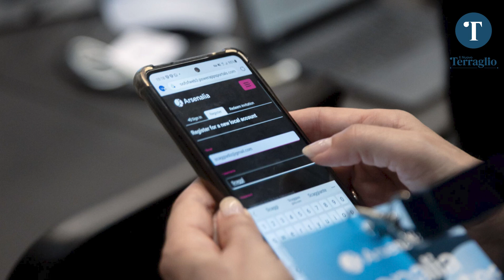Arsenalia Routes: un'immersiva esperienza su futuro e innovazione